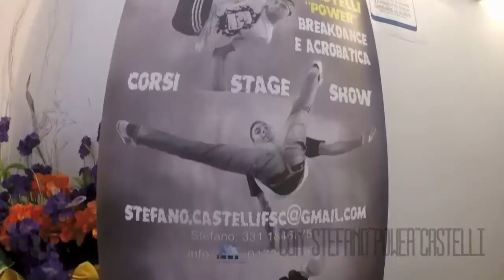Bboy power ft. C.S.R. - Corsi 2014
film and edited by power-